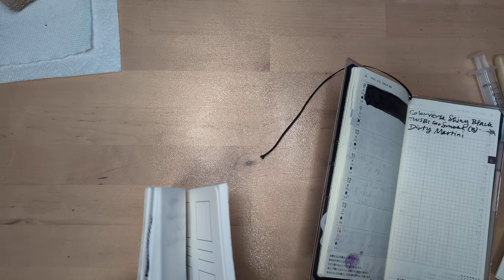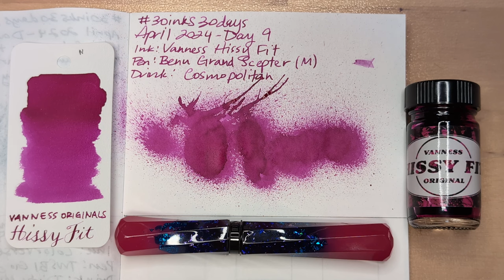30inks30days April 2024, Day 9 - Hissy Fit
Ink: Vanness Originals Hissy Fit
Pen: Benu Grand Scepter (M)
Drink: Cosmopolitan